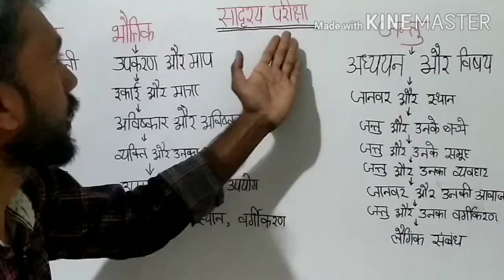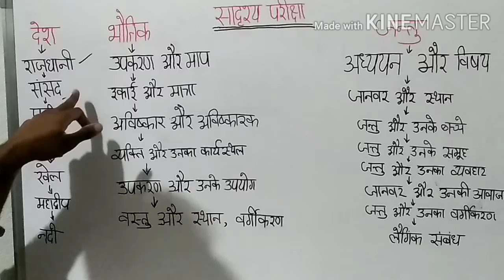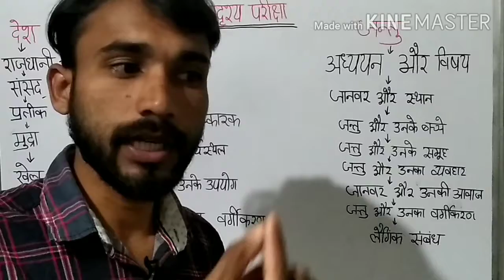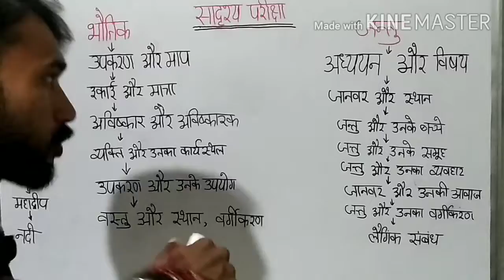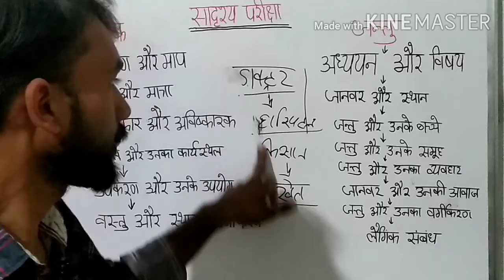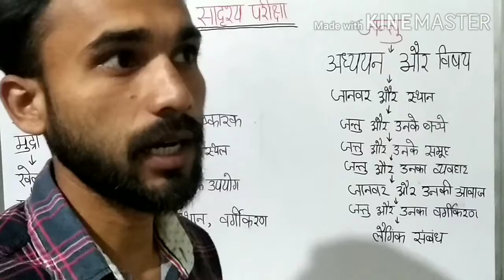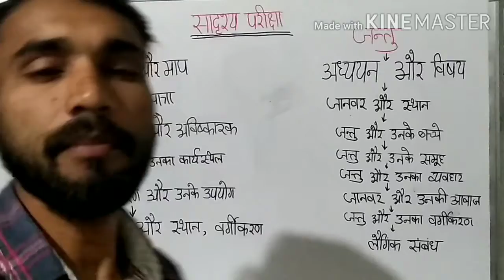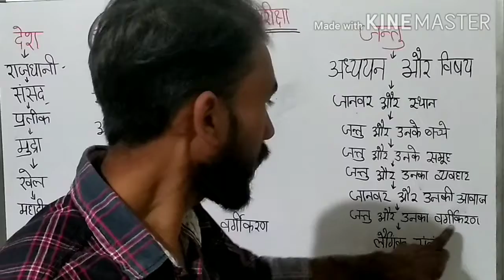सादृश्य परीक्षा रिजनिंग पार्ट 1 सभी प्रतियोगी परीक्षाओं के लिए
group D ,NTPC, SSC ,bank , army, navy ,air force sabhi Tarah ki state level parikshaon ke liye